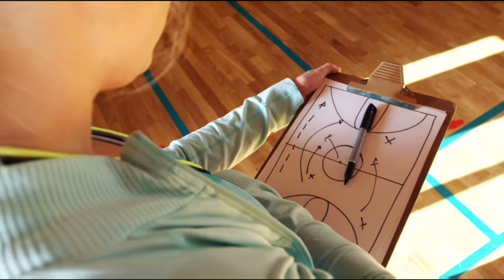Тәлімгер деген кім